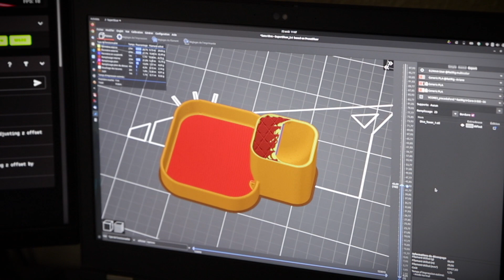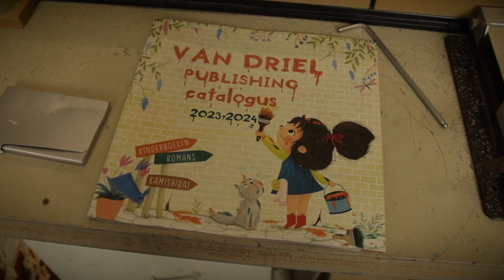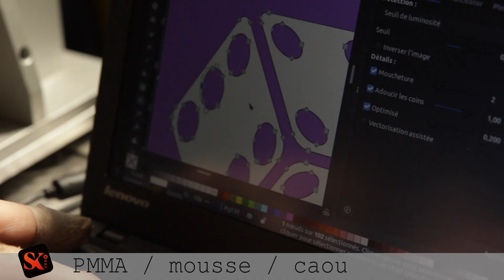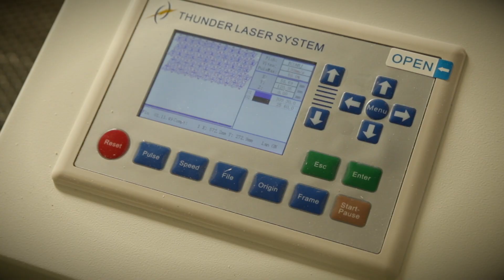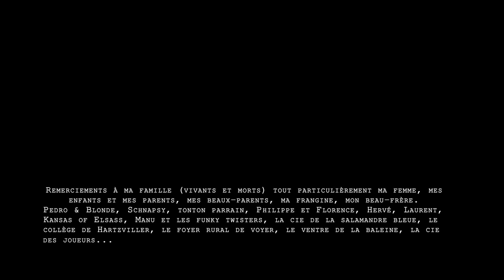De la pensée à l'objet - Seb Koncept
Film de présentation des activités diverses et variées de Sebastien Kany.

Seb Koncept propose des objets publicitaires, des jeux et jouets, des objets décoratifs ou encore des kamishibai et il repousse l'obsolescence en imprimant des pièces plastiques. Gravure et découpe laser sur tous types de matériaux, découpe du bois, impression 3D...